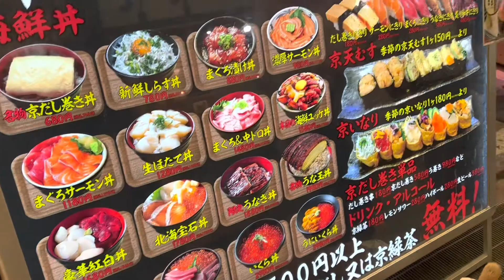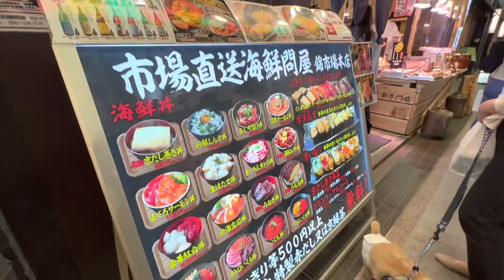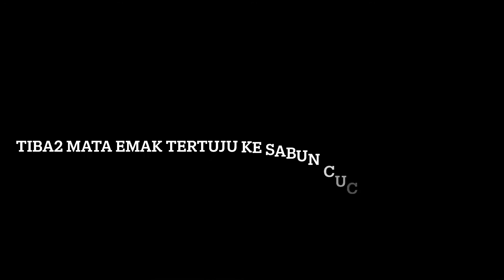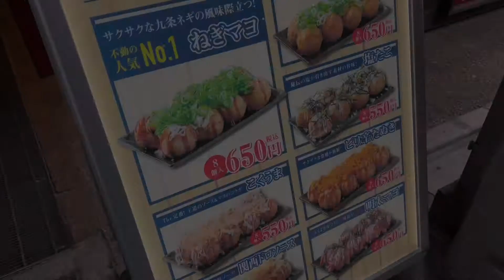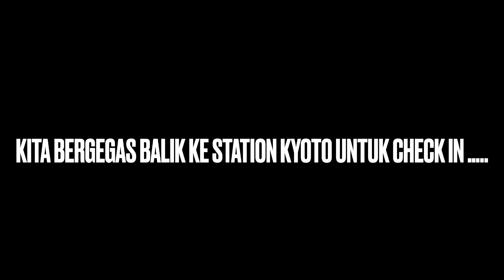BELI SABUN DI PASAR KYOTO JEPANG🇯🇵